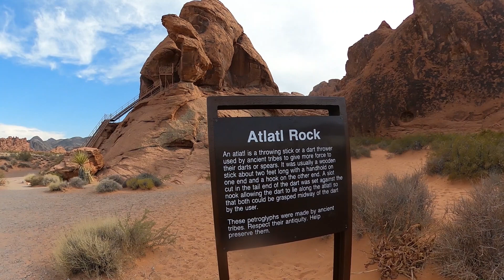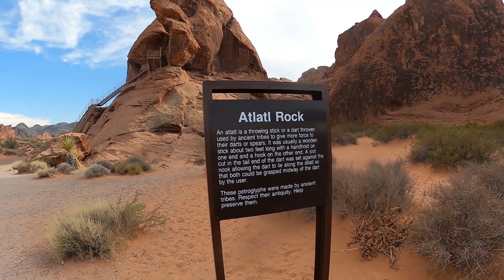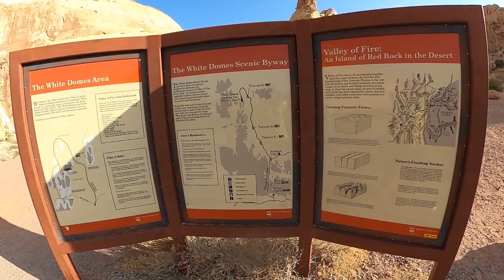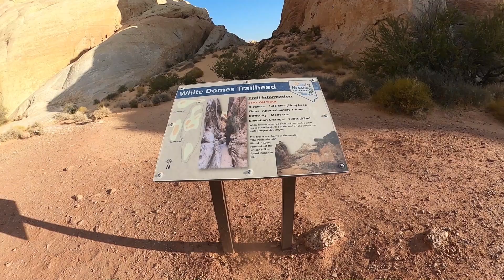Valley Of Fire | State Park Nevada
We took a day trip from Las Vegas to Valley of Fire State Park Nevada. It was such a great experience. There is lots to do in this park, you can hike the "fire wave", white domes trail, Beehives, Atlatl Rock, Elephant Rock, Pink Canyon, Mouse's Tank Road,  and Windstone arch. This is a great one day trip from Las Vegas, if you are looking for hiking near Las Vegas, things to do near Las Vegas and things to do with kids near Las Vegas.

Grapefruit Seed Extract